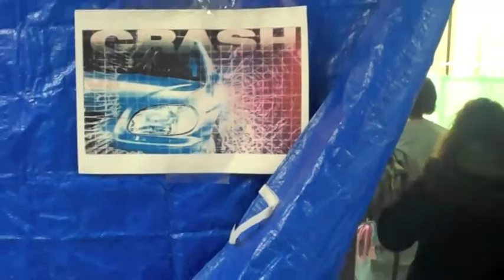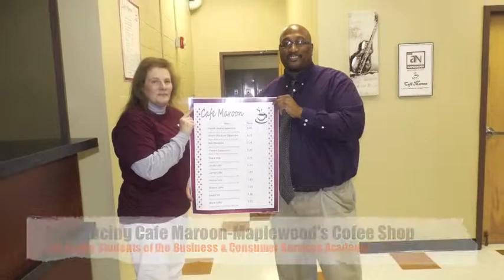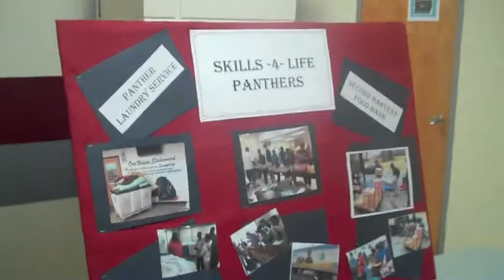MHS Academies Showcase#3